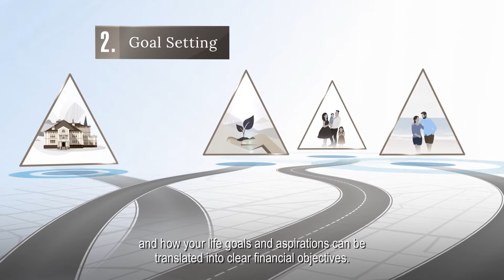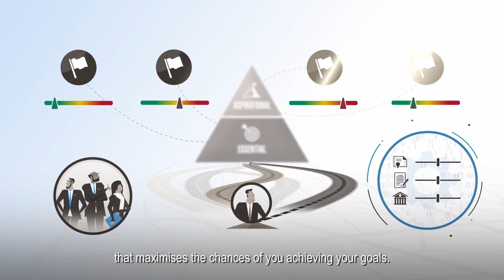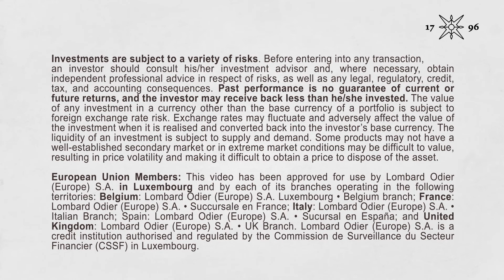Your Wealth Outlook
With our Wealth Outlook approach we curate our client's needs and aspirations by investing them into our tailor-made portfolios. It allows us to establish a privileged relationship with our client and build portfolios that offer the best of our services from philanthropy and wealth planning to investments.